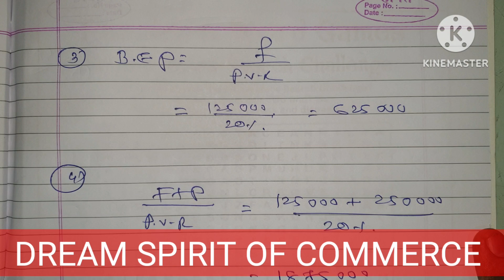bcom sem6,april 2023, management accounting ,Q4 solution, gujarat university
marginal costing
સીમાંત પડતર
Gujarat University April 2023
paper solution